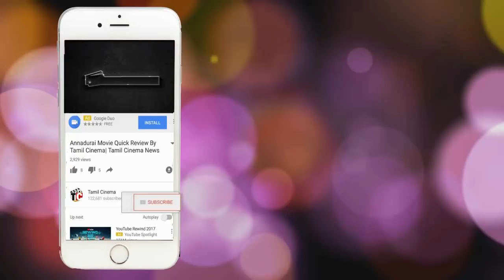ஸ்ரீதேவி மாரடைப்பு கரணம் இதுதான் வெளியான அதிர்ச்சி தகவல்